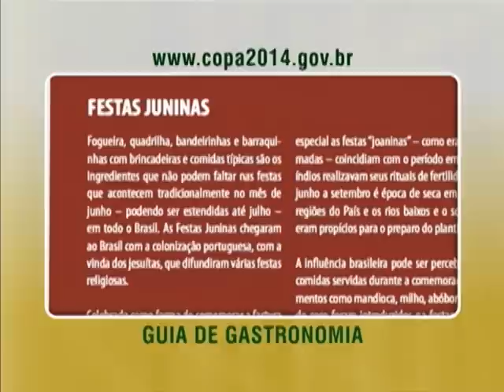Guia gastronômico apresenta pratos típicos do Brasil para turistas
NBR NOTÍCIAS - 05.03.14: Um guia da gastronomia brasileira vai facilitar a vida de turistas durante a Copa 2014. Lançado pelo Ministério da Cultura, a publicação traz sugestões e receitas completas, em inglês e português, de pratos típicos do Brasil. Além da feijoada e da caipirinha, o guia apresenta o pato no tucupi; tapioca; acarajé; caldo de piranha; arroz de carreteiro; empadão goiano, entre outras.